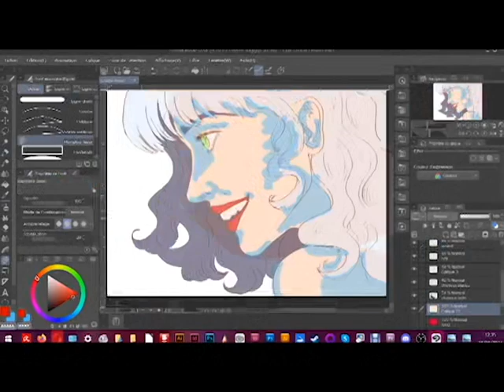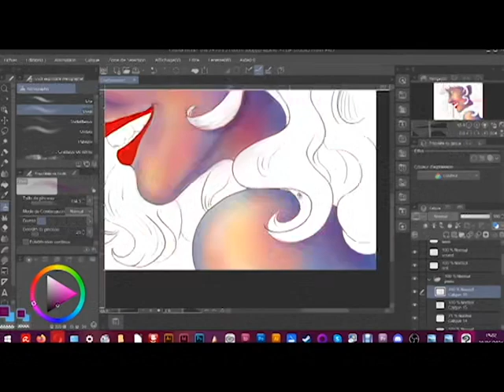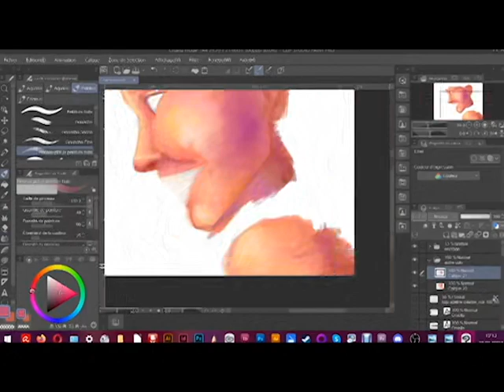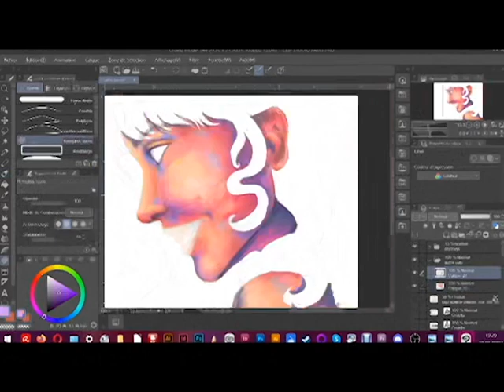Timelapse : Fanart de Cruella effet peinture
Bonjour, c'est Adeline Créative !
Comme vous, j'ai vu le film "Cruella" qui est sorti il n'y a pas si longtemps. J'ai été inspirée pour en réaliser 2 illustrations. Voici la 2è que je vous partage aujourd'hui. J'ai voulu cette fois utiliser un effet plus "peinture" et jouer avec les couleurs et l'aérographe. Bon visionnage !
Matériel utilisé :
Crayon HB, 2B
Papier 90g à grain fins
tablette graphique : wacom cintiq 16 pouces
logiciel : Clipstudio paint